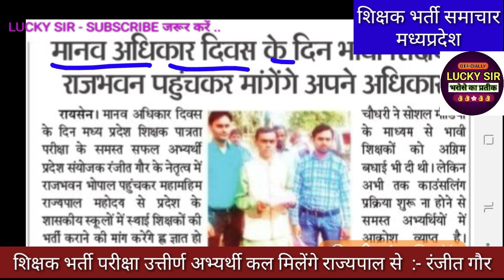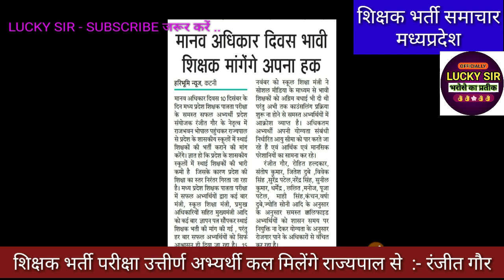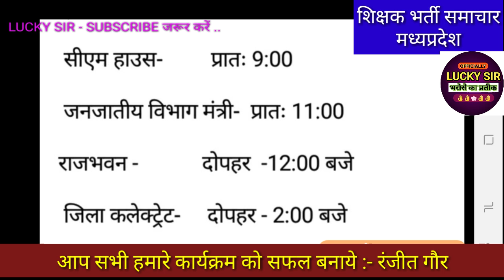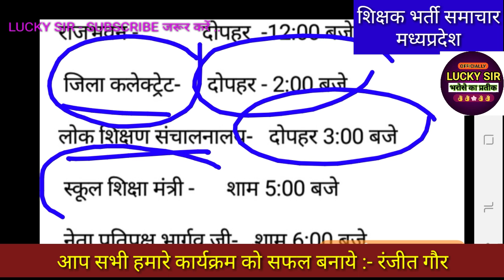Counseling Shikshak Bharti Mp 2019 || शिक्षक भर्ती पुरी हो आवश्यक सूचना मध्यप्रदेश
Mp tet Varg 1 Merit List 2019
result mp tet Varg 1 Merit List 2019
Mp tet Varg 2 Result Latest News Mp
result shikshak bharti pariksha mp Varg 2
result samvida shikshak bharti Pariksha Varg 2 mp
Atithi shikshak Latest News Mp
Mp Atithi shikshak sangh Bhopal
result atithi shikshak bharti pariksha varg 2 mp
varg 2 result mp tet peb Vyapam Exam 2019
Peb Vyapam Varg 2 Merit List 2019
Peb Vyapam Varg 1 Counseling 2019
peb Vyapam Mp Tet Atithi shikshak bharti Varg 2 mp
peb Vyapam Exam 2019
mp tet result varg 2 mp
Mp tet result Varg 1 mp
result mp tet peb Vyapam mp
shikshak bharti pariksha varg 2 Merit list 2019
Peb Vyapam Samvida shikshak bharti pariksha mp
peb Vyapam atithi shikshak bharti pariksha mp
varg 2 result mp tet peb Vyapam
Varg 1 Result Mp Tet peb Vyapam
peb Vyapam
Ctet exam dec 2019
Mp tet Exam dec 2019

शिक्षक भर्ती परीक्षा वर्ग 1 एवं वर्ग 2 के Result देखें

Teligram Group Join करें - Lucky Sir

सांख्यिकी स्वयं सेवक ASV बिहार

सांख्यिकी स्वयं सेवक GROUP [ Teligram Link ]

 सांख्यिकी स्वयं सेवकों के VIDEO  देखें